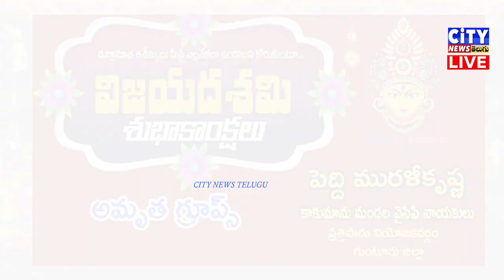dasara wishes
198/- నెలకు  చెల్లించండి . మీ CABLE  టివి లో  అన్ని చానెల్స్ HD సెట్ అప్ బాక్స్ లో 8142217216
 198/- per month pay. All channels in HD set up box on your TV Guntur cable, dish-dth anything call - - 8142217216